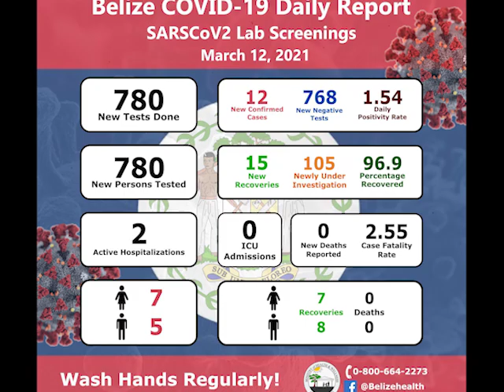COVID-19 Figures Down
Since the COVID-19 was first detected in Belize, there have been a total of twelve thousand three hundred and fifty-nine confirmed cases. Of those figures, three hundred and sixteen fatalities have been recorded and eleven thousand nine hundred and seventy-two have recovered. Fortunately, the number of active cases is down to sixty-five, despite four new cases being recorded on Thursday. It is marked improvement from where we once were months ago.